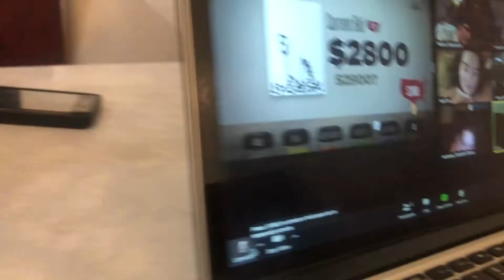mar-may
a little reminder on how to press command+B before the INDIA videos